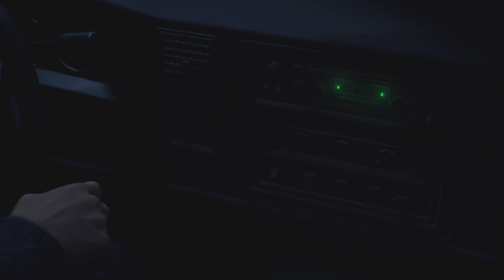Resident Evil 4 Remake Part 1: Please don't hurt me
Obligitory Bingo